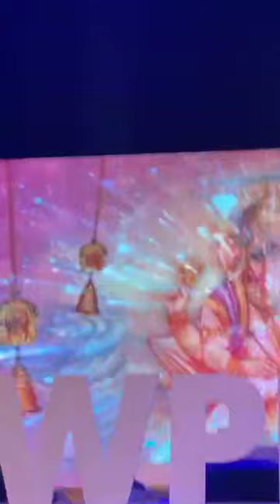Ritesh Pandey Live Show jaiselmer in AWPL Celebration awpl | Pradeep Kushwaha Entertainment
ritesh pandey show jaiselmer rajasthan